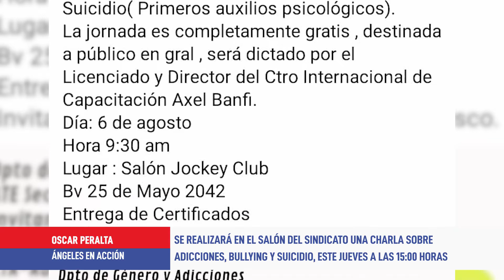STIA: charla sobre adicciones, bullying y suicidios - H Boero y O Peralta